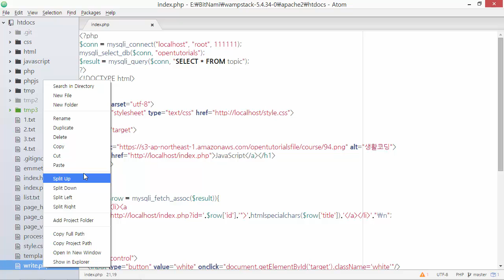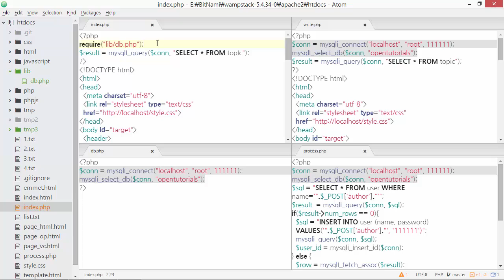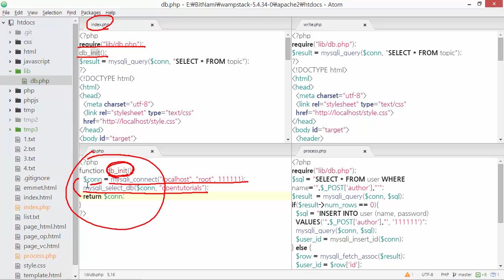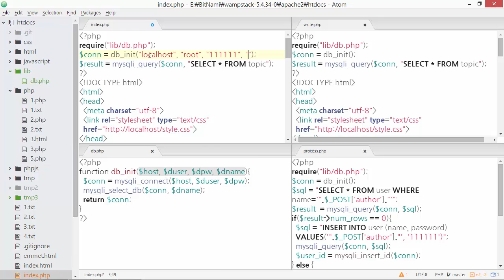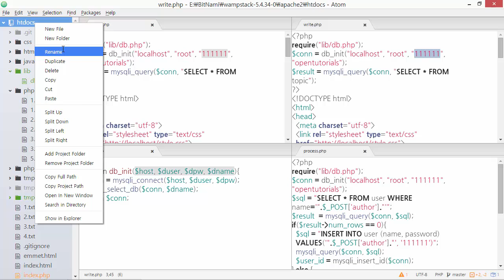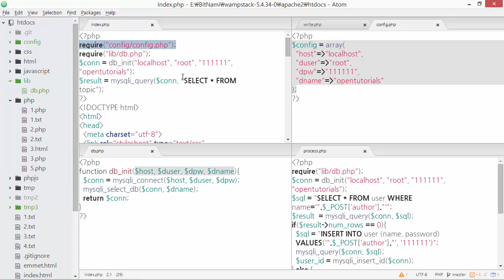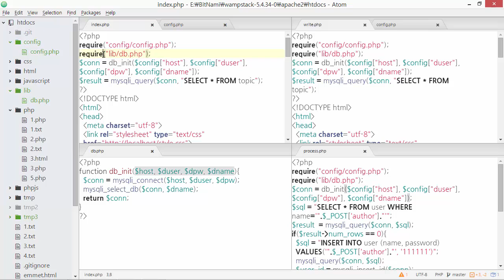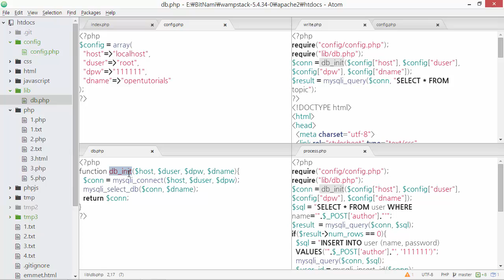웹 애플리케이션 만들기 - 라이브러리 2 : 직접 만들기